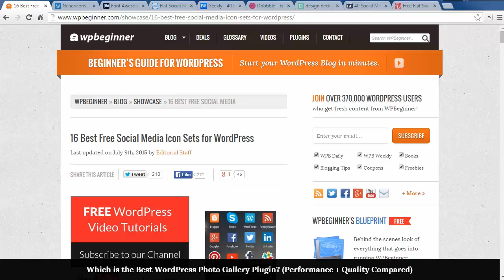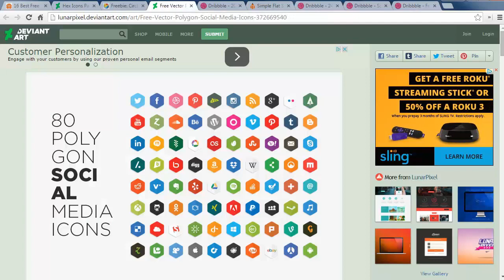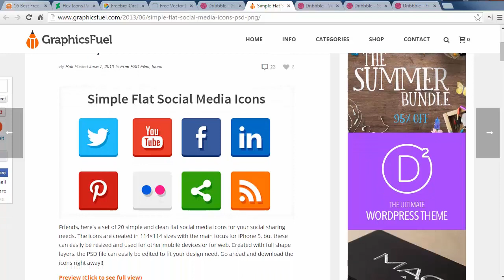16 Best Free Social Media Icon Sets for WordPress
Finding social media icon sets to use on your website can sometimes be difficult. There are plenty of plugins that allow you to add social media icons in WordPress you may want to add your own. In this video, we will show you 16 free social media icon sets for WordPress.

Summary of this Tutorial:

First we have Genericons. which is a free and gpl licensed icon font created by Automattic.

Next one is font awesome.

Another free and open source icon font for your WordPress site.

#3 is the flat social media icons by best psd freebies.

With this you can just download the set and then upload them to your website by going to Media, Add New from your dashboard.

#4 is geekly which comes with 40 beautiful icons that come I 512px dimensions so you can customize them as you need to.

#5 is the free colorful icons which are simple social media icons that are available as a psd file.

#6 is flat social media icon set which contains either square or circle variations for you.

#7 is 40 social media flat icons which have 40 icons to choose from and has 4 different sizes.

#8 is free flat social media icons by Enfuzed, these icons come in full color and light transparent for dark backgrounds.

#9 is hex icons pack showcases popular social media icons in a hexagonal shape.

#10 is the retina ready circle flat icons which are retina ready and come in png format.

#11 is the vector polygon social media icons which contain 80 polygon icons.

#12 20 social media icons is a beautiful icon set that are 80x80 and in png format.

#13 is simple flat social media icons that come with psf and png file formats and comes with 20 icons.

#14 is 24 free flat social icons set that contains ai and eps file formats.

#15 is the social media icons that come in light and dark and the package has 89 social media icons.

#16 and the last one is the free social media icon set by Hugo which contains 8 icons in a psd file for you to use.